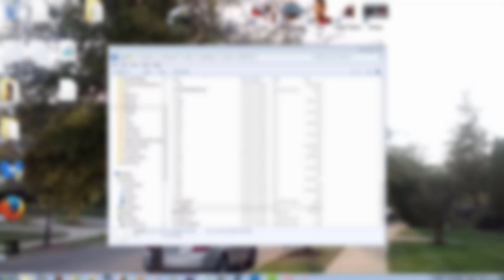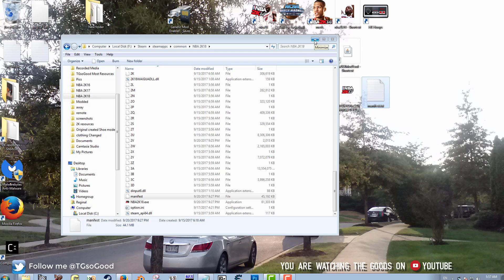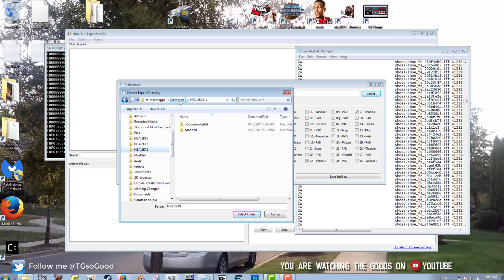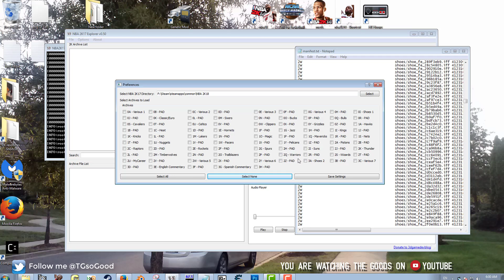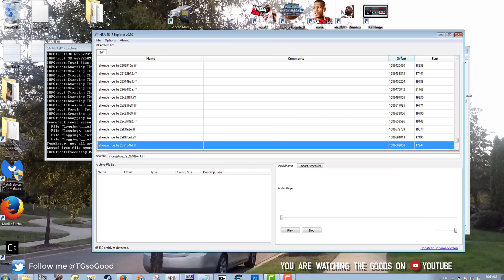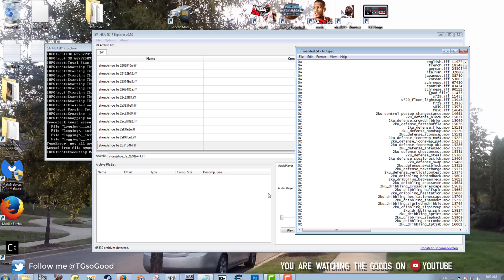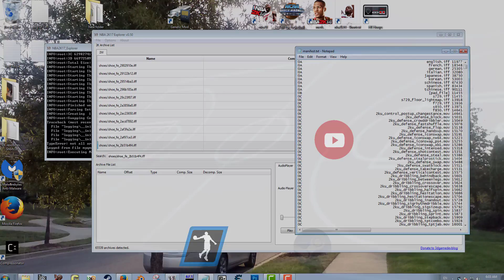How to View a list of all NBA 2K18 files ( PC Modding Tutorial ) using notepad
This video will show you how to open a list of all the game files within NBA 2K18 ( PC ) using notepad

Steam: TGsoGood
NLSC: TGsoGood
OperationSports: TGsoGood